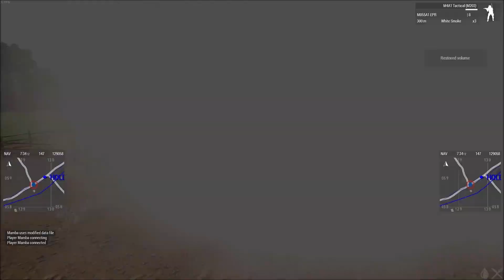Operation Ghostbusters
With the successful operation Phantom Menace, we suffered the loss of one of our Ghostrider UH-60 Blackhawk support helo's. Our local intel on the ground suggests that the pilots may still be alive, and is being questioned for intel. Their whereabouts are unknown, nor do we have solid confirmation that they are indeed still alive.
We are looking for ghosts in a graveyard here - there is little to no info other than the last known crash location. SCUD will not leave any man behind, so we will take back the crash site, secure or destroy our downed asset, and then push into enemy lines to recover our pilots - dead or alive.

Join me as TL for a SCUD Reaper deployment in fireteam Alpha.

Timestamps:
00:00:00 Briefing
00:21:00 Roll out
00:31:18 MVA
00:35:14 First contact
00:49:33 First BluFor recovery
00:56:43 Approaching 1st crash site
01:06:10 Mamba's 5 second rule
01:10:00 Approaching 2nd crash site
01:46:30 Regroup with SL detachment
01:51:35 Final compound push
02:13:40 Breaching compound
02:20:34 Exfil
02:32:25 Saving Private Rulich
02:46:46 SL Debrief